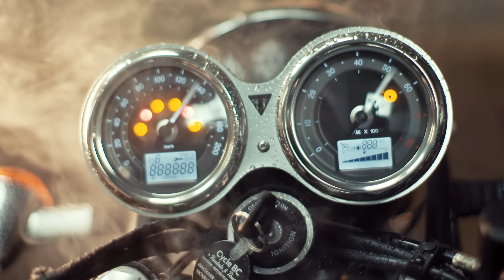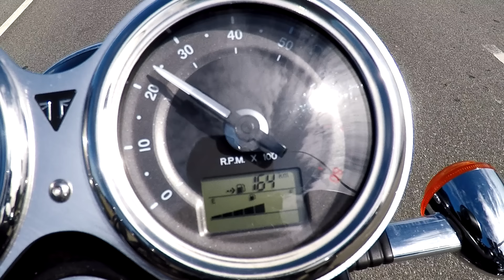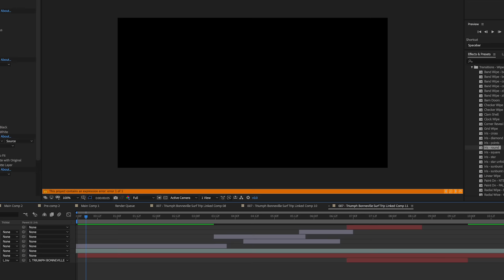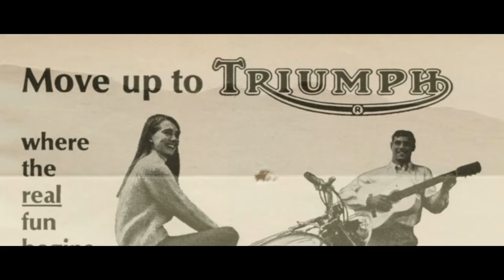The Best Bonneville? Triumph T100 Review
The evocative sound of a Triumph twin, sunshine, crashing waves, campfires, surfing, friends... life couldn't get any better, could it?

We put on our marketing hats and head out to make the perfect motorcycle promo video. But, as is the case with FortNine, the truth will out...

Music credits

Markvard - You And Me
DJQuads - Cha Cha Cha
Nicolai Heidlas - On The Weekend